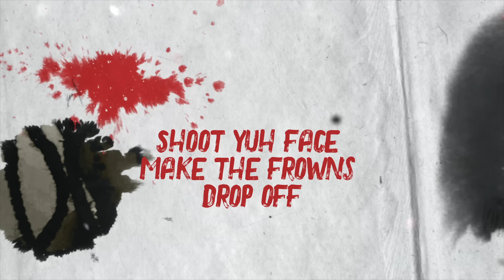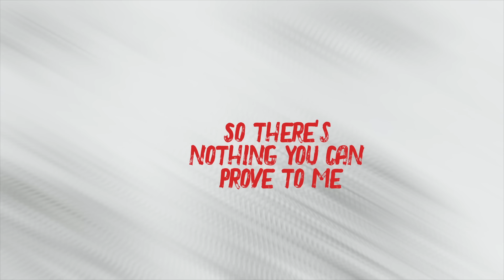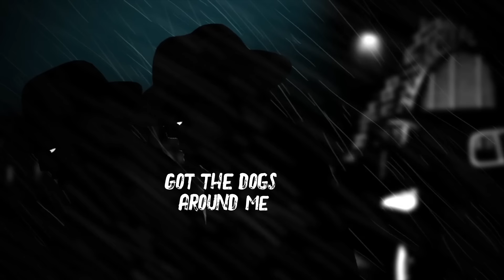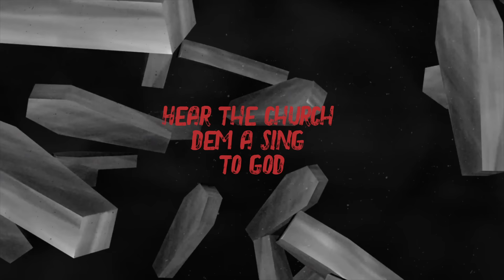Tommy Lee Sparta - 3 Points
Song: 3 Points (Official Lyric Video)
Artiste: Tommy Lee Sparta
Label: Donsome Records, LLC
Video by: @Sairplay